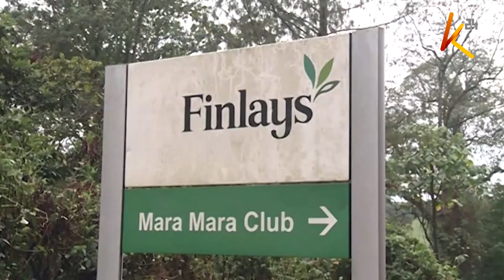MPs carry investigations at tea firms following BBC expose on sexual exploitation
National assembly parliamentary committee on labour chaired by Runyenjes MP Erick Muchangi has taken issue with multi-national tea companies -James Finlay and Ekaterra - for condoning sexual exploitation of female workers. The MPs toured the tea estates in Kericho and Bomet where they held meetings with management of the companies, employees, shop stewards, and trade unions, over the crisis that has taken an international dimension with managers and supervisors being pin-pointed as perpetrators. The companies were at pains to explain why in the estates, they did not have women supervisors and managers in what was said to have fuelled the exploitation